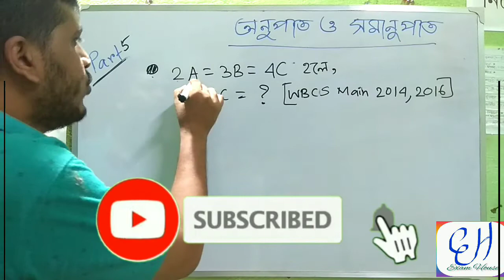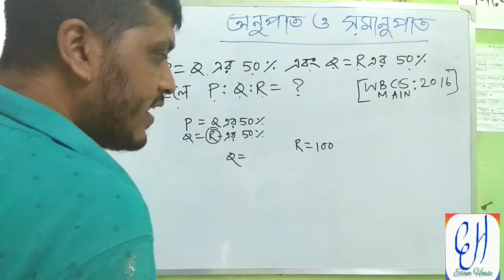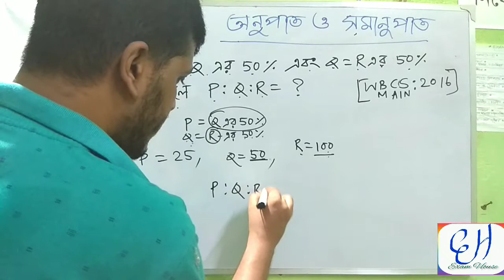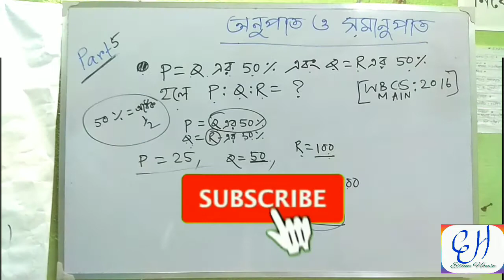।। অনুপাত ও সমানুপাতের অংক ।। Mathematics ।। Proportion and Ratio ।।